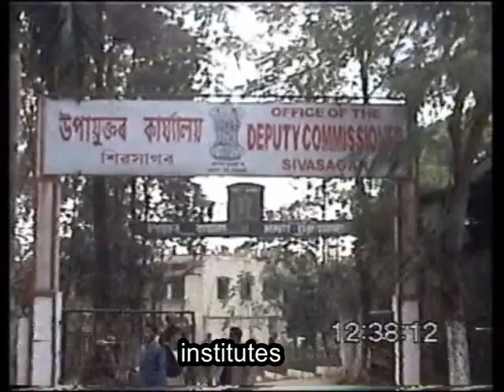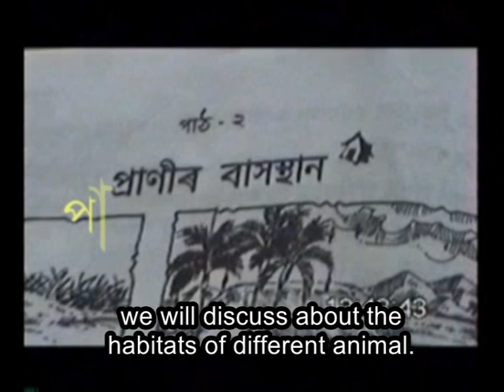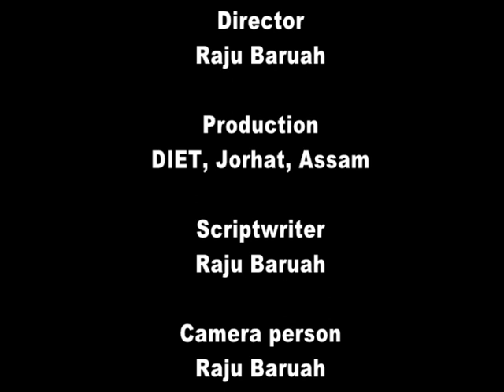Drishya Sarbyat Amar Poribesh (Our Environment)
‘Drishya Srabyat Amar Poribesh’- a very gentle approach of integration of ICT in our school environment. The main theme has been taken from the text book of Environmental Studies “AMI ARU AMAR PORIBESH” of Class-III, developed by SCERT, Assam approved by Government of Assam and Published by The Assam State Textbook Production and Publication Corporation Limited, Guwahati. The main objective of this production is to transform the textual content to visualize from so that a learner can concretise and relate the contents with his/her immediate environment. Moreover, it’s an approach to break the monotony and lethargy of traditional classroom situation with only text in their hand and a teacher among them to a dynamic and self learning approach.